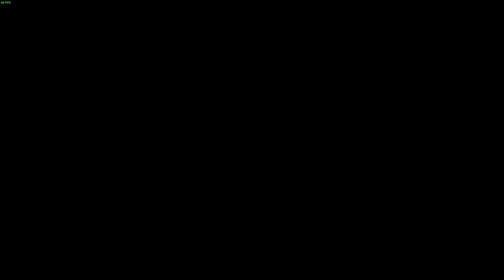Rise of the third power : ( PC ) : part 10 : Sewer escape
After grabbing the gold key we make our way out of the sewers.